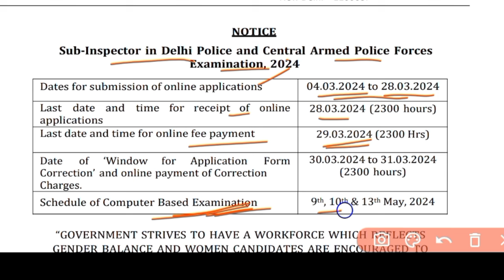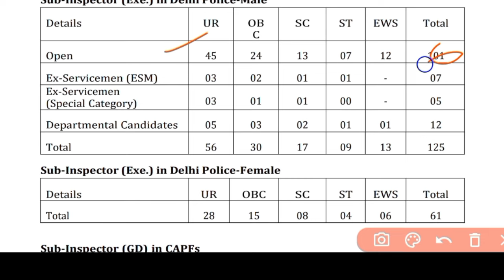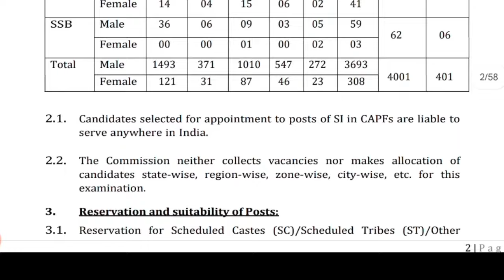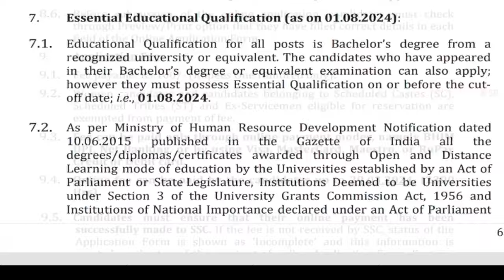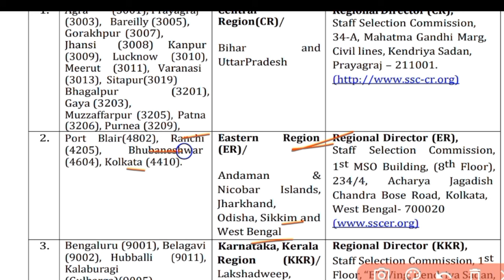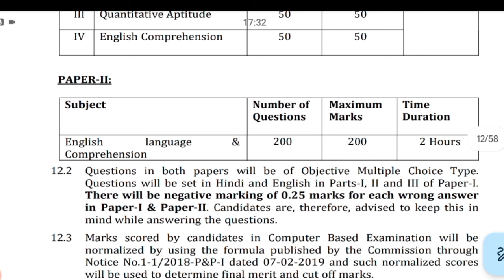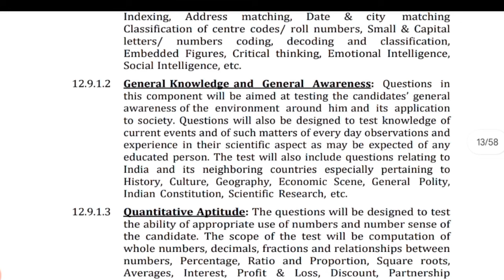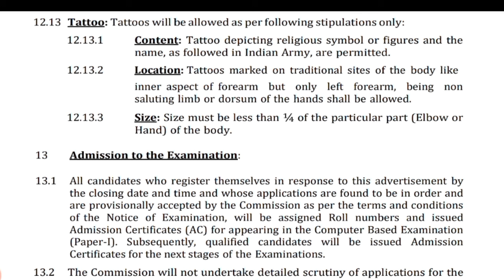ssc Delhi police & capf SI police Recruitment 2024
ssc Delhi police & capf SI police Recruitment 2024  @policedefencejobupdate

ତଳେ ଦିଆଯାଇଥିବା ଲିଙ୍କ୍ ରେ କ୍ଲିକ୍ କରି  joining  କରନ୍ତୁ  police defence job update,  telegram group  ରେ 👇👇👇👇👇